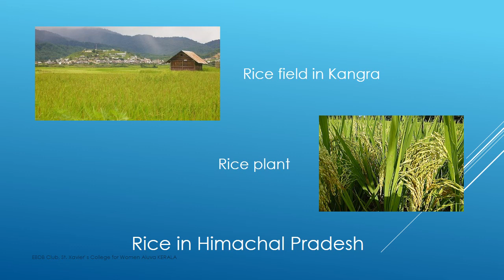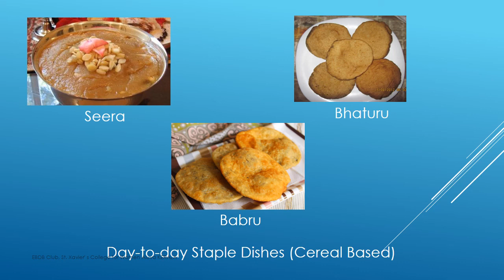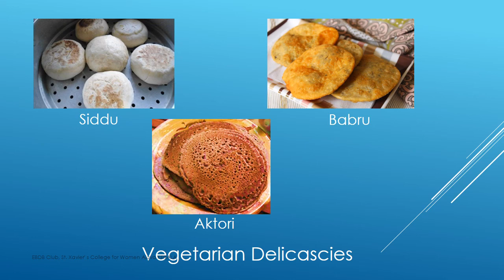HIMACHAL PRADESH CUISINE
Megha Nair,
EBSB Club, St.Xavier's College for women, Aluva